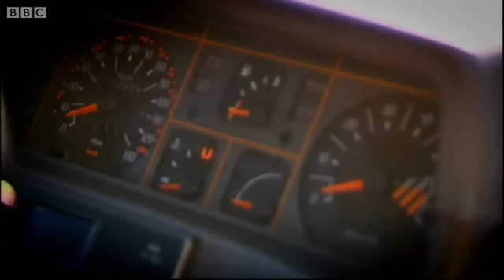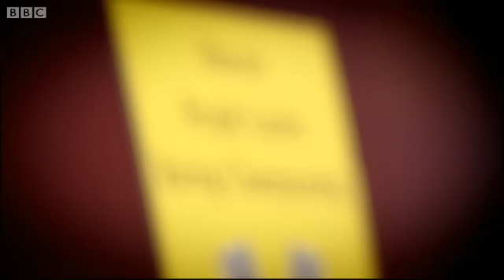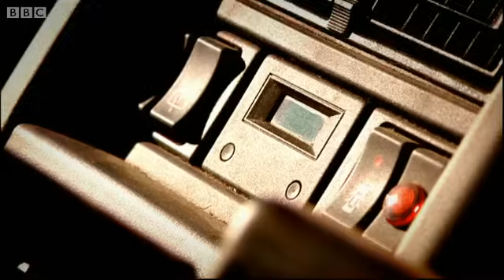Historic People Carrier Racing | Top Gear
Richard Hammond proudly introduces his newly invented sport - historic people carrier racing! Watch all the the carnage from the messy race in action in this full high quality video on the BBC Top Gear YouTube channel, for all the latest news and car reviews.